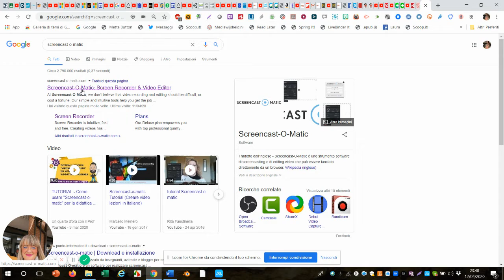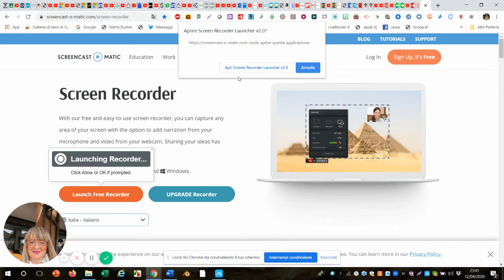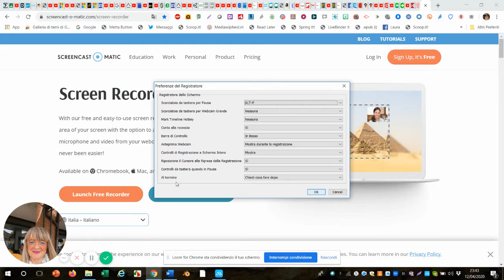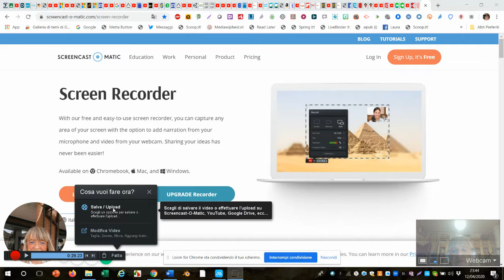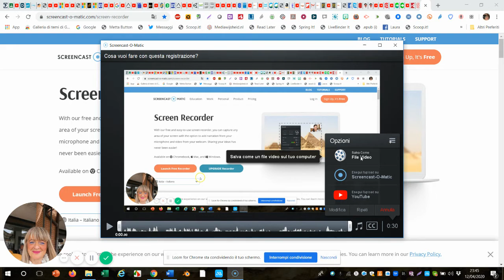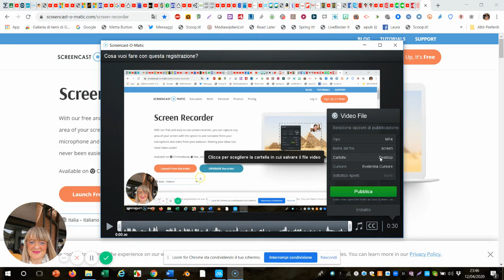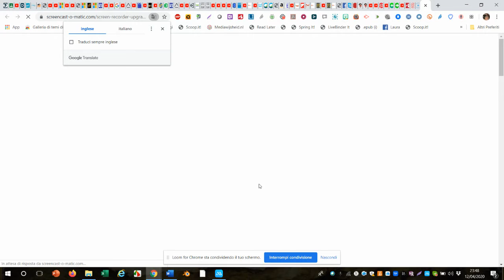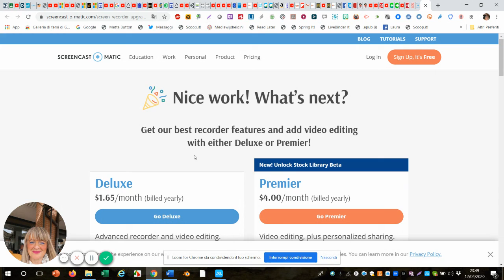screencast o matic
A cosa serve? Utilità didattiche
Per screencast recording (registrare lo schermo).
Per preparare tutorial, presentazioni, videolezioni.
Con la versione free la registrazione è max 15 minuti.
I video possono essere salvati  sul proprio PC, nel sito, inviati direttamente a Youtube.
Bisogna registrarsi e scaricare il plugin per il launcher sul proprio PC